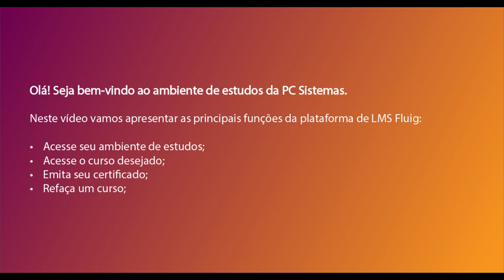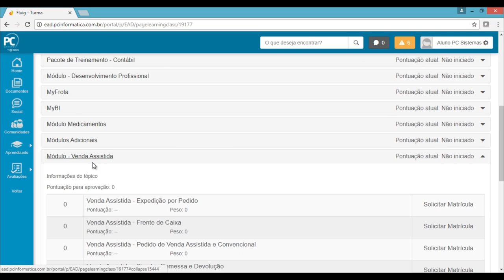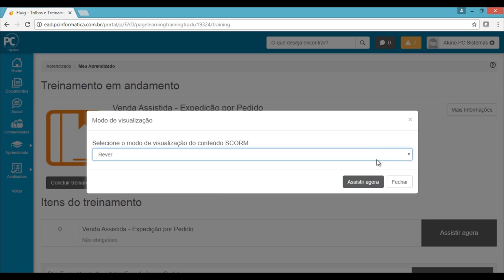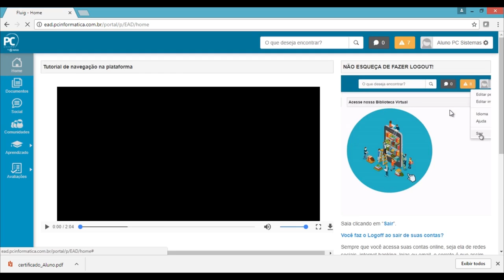Fluig- Instruções de acesso